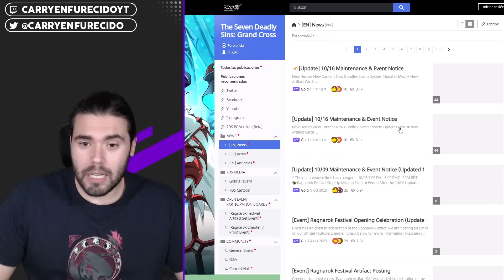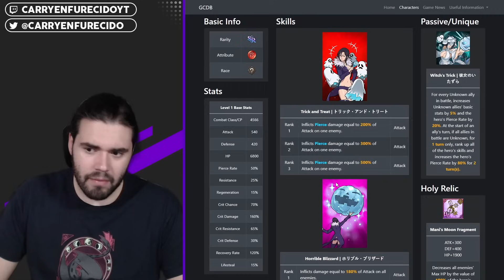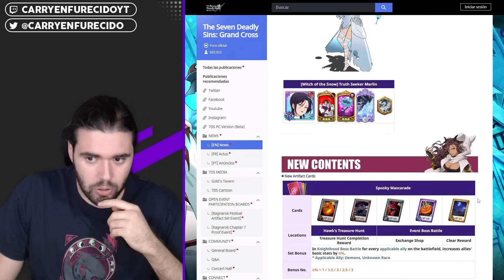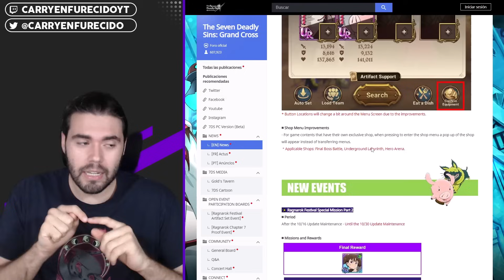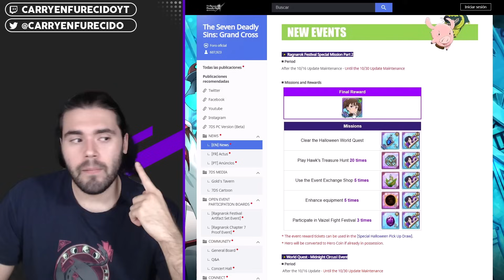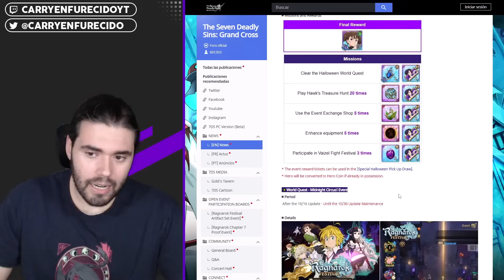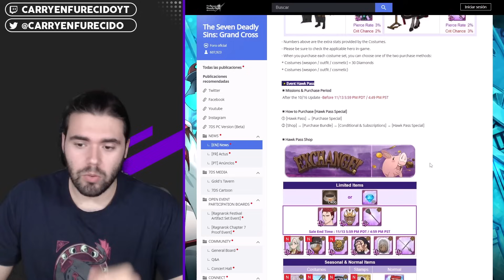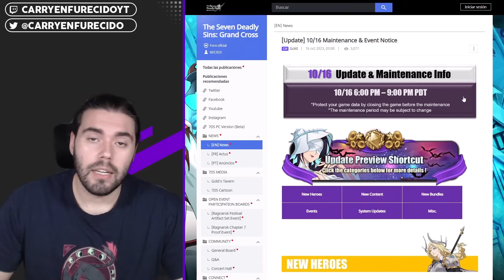👻REGRESA HALLOWEEN👻 | Nueva MERLIN, un montón de💎 y pendientes GRATIS, una DIANE de REGALO y más...